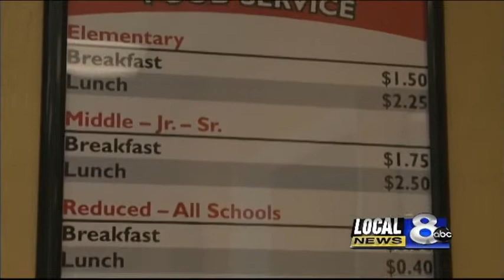Madison School District looks into changing lunch program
The district investigates the benefits and difficulties of dumping the federal lunch program and starting their own